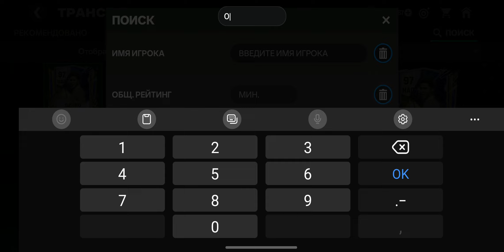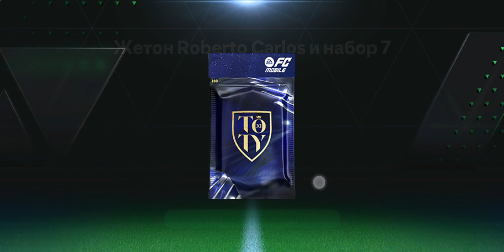FC 24 Mobile: va Nihoyat ROBERTO CARLOS Cardini Tarkibga Kiritdim va Uni Olishda Qancha Tanga Ketdi?